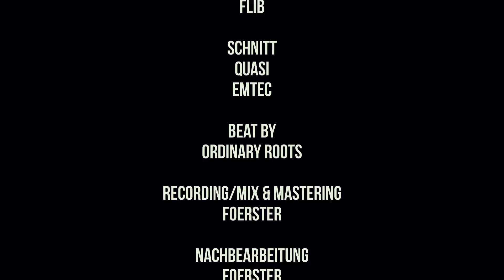Die Samplerapper - Shit is Raw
Beat: Ordinary Roots
Schnitt: Quasi & Emtec
Recording/Mix & Mastering; Foerster